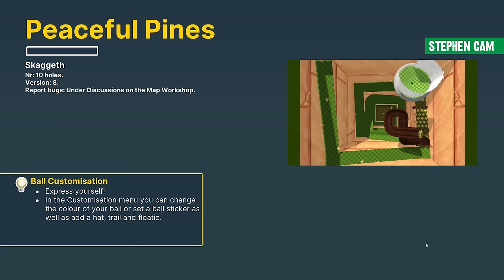Accidently The Longest Game Yet | Golf With Your Friends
Boy, this course was misleading. Enjoy the "podcast"!

"Left U Into (Stinger)" by Otis McDonald
"Main Menu" by GWYF OST
"Forest" by GWYF OST